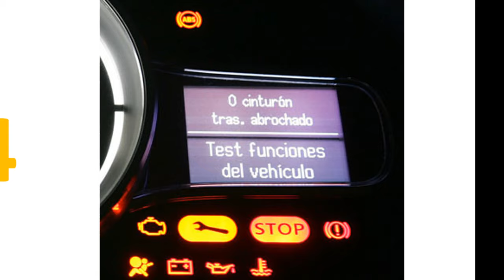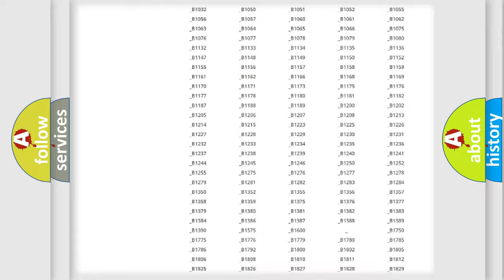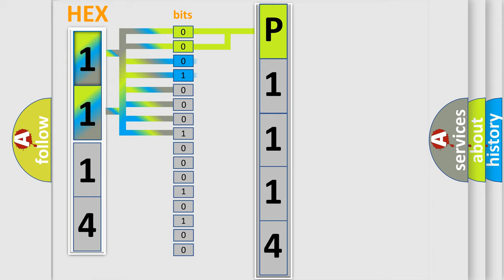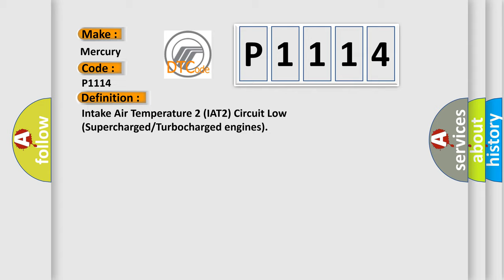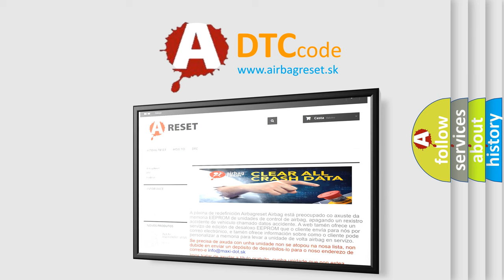DTC Mercury P1114 Short Explanation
Contents:
0:21 Basic DTC analysis according to OBD2 protocol standard.
1:48 Insight into programming
2:58 A diagnostically understandable description of the Diagnostic Trouble Code
3:05 Basic error definition

Make
Mercury
Code
P1114
Definition
Intake Air Temperature 2 IAT2 Circuit Low Supercharged or Turbocharged engines
Description
Indicates the sensor signal is less than the self-test minimum  The IAT2 sensor minimum is 02 volt
Cause
IAT2 circuit short to groundIncorrect harness connectionDamaged IAT sensor
Diagnosis
Monitor the IAT2 PID value A typical IAT2 temperature should be greater than the IAT1 temperature